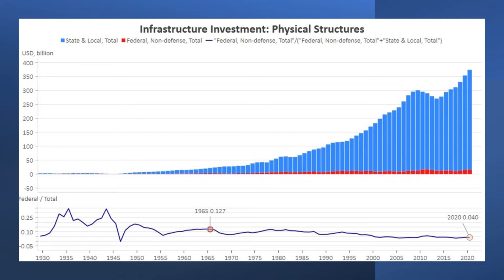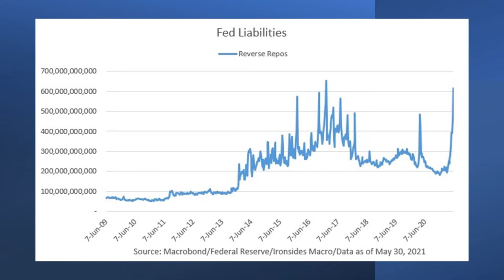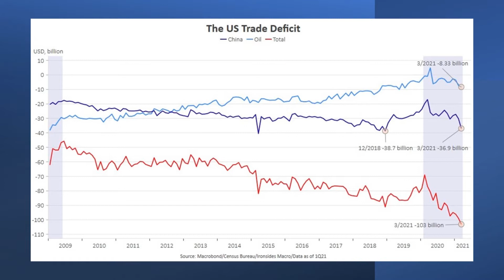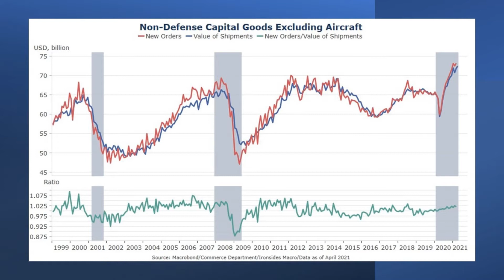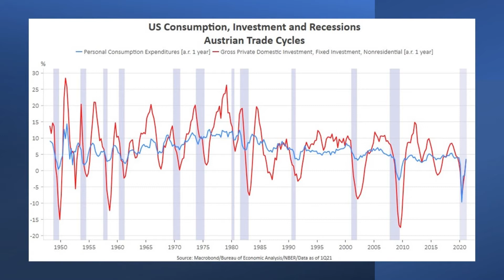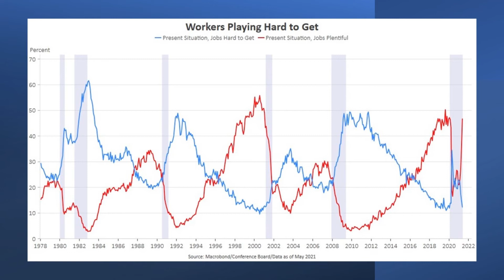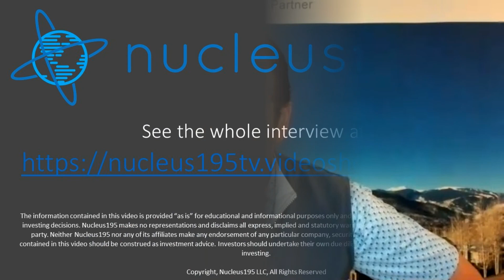"Accelerating Capital Investment" Ironsides Macro 'Its Never Different This Time' June 1, 2021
The market reaction to the Biden Administration budget was immediate and consistent with our thesis: long maturity treasury rates rallied led by real rates, financials, industrials, materials and small cap stocks rallied, as did industrial metals. We continue to believe the bipartisan negotiations are purely political, since it suits both sides to go through the motions. However within 1-2 weeks the Democrats will move on and start down the reconciliation path. Friday morning’s upside surprise from the Fed’s preferred inflation measure, the personnel consumption deflator, failed to move the markets, even without an increase in the housing measure and a negative contribution from healthcare. In other words, while reflation will be the long-term driver of higher rates, in the near-term it is all about the fiscal impulse. Stick with the reflation trades, real rate yield curve steepeners, commodities, industrials, financials, materials, energy stocks and cyclical tech.